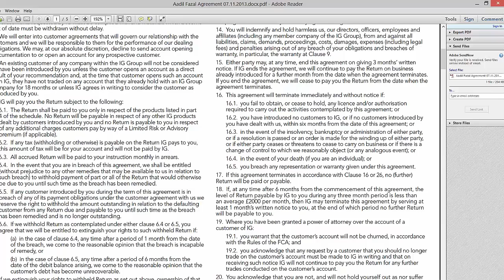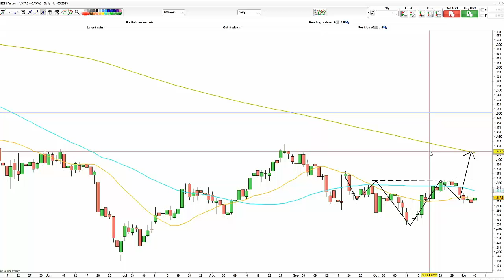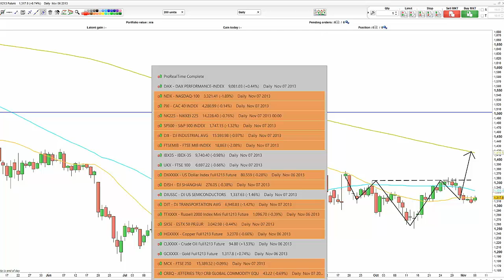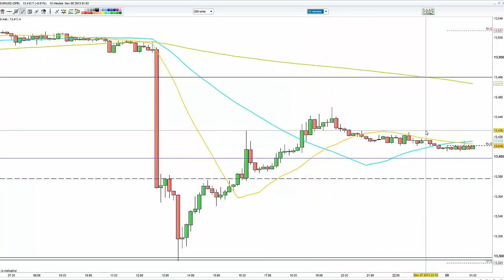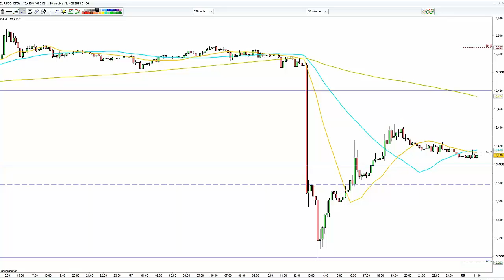EUR-USD - Technical & Fundamental Analysis 8th Nov 2013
Volatile and illogical times ahead with US jobs data deciding the fateof QE